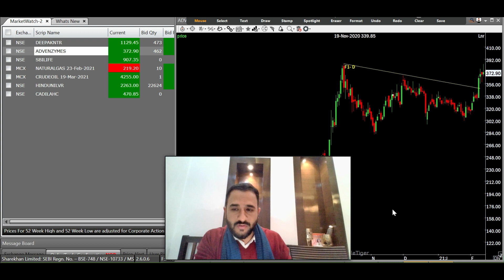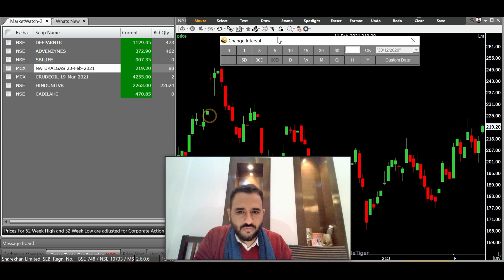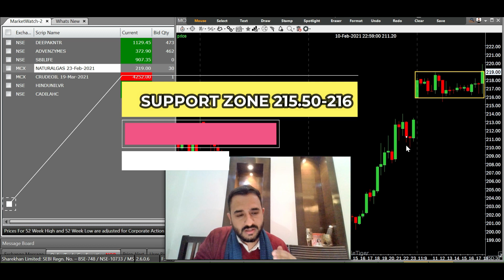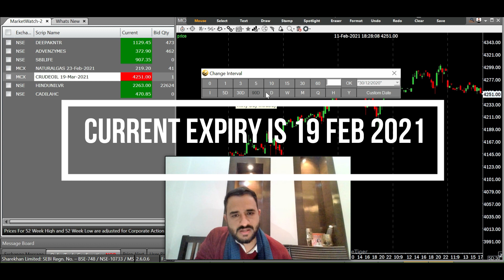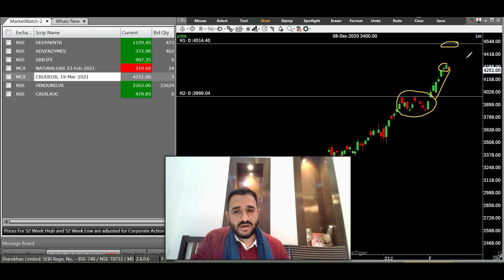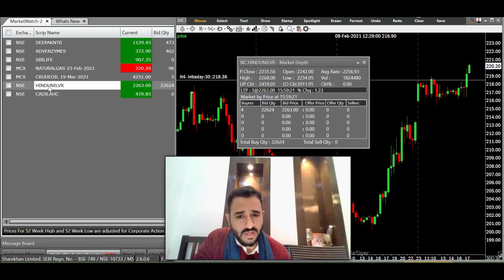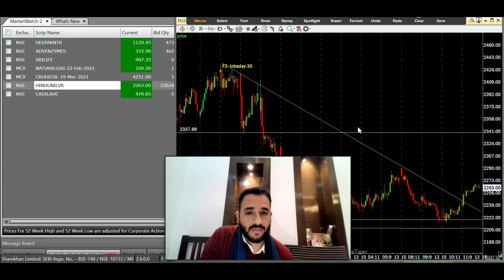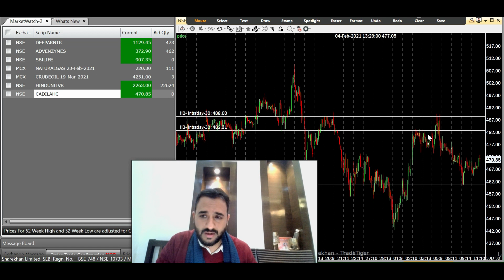INTRADAY STOCKS | NATURAL GAS | CRUDE OIL | 12 FEB 2021 | ANGRY BULLS AHEAD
WHATS UUPPP ANGRY BULLS...!!

HERE WE GO WITH THE NEW VIDEO ON INTRADAY WITH LOGICS, STOCKS | COMMODITY | 12 FEBRUARY  2021

WOULD KEEP ON SHARING THE PICKS ON REGULAR BASIS IN OUR CURRENT INTRADAY SERIES.

PREVIOUS VIDEOS -

LOVE,
MICKEY 💓